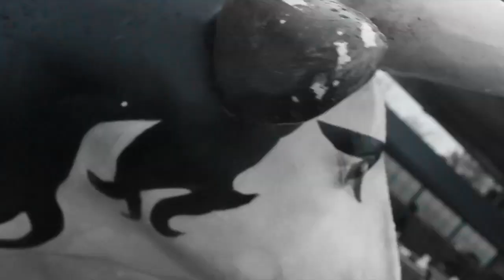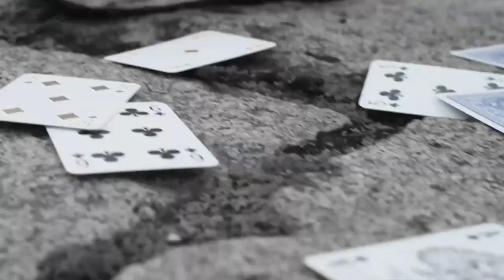Coa Mufljuz - Ndvn (Official video)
COA. (SLOM) - NDVN (OFFICIAL VIDEO) 2017

Druga pesma sa predstojeceg Ep-a "POGLED"

Studio: Kosmos
Muzika: Popkec
Mix/Master: Vuk Kovačević (Tril Digital)
Video: Stefan Kovačević (KOVIDEOS)
Lyrics: Aleksandar Marković (SLOM)

Nemojte kačiti video na svoje kanale. Sva prava zadržava SLOM®